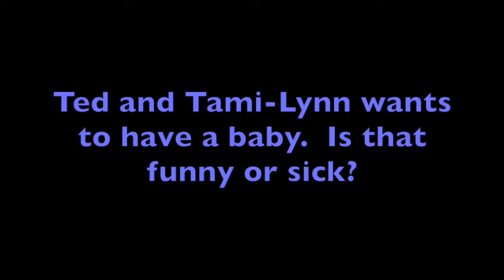Ted 2 - Movie review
Directed by Seth MacFarlane. Voice by Seth MacFarlane. Starring Mark Wahlberg, Amanda Seyfried, Jessica Barth, Giovanni Ribisi, Morgan Freeman, Sam J. Jones, Patrick Warburton, Michael Dorn.

Ted wants wants to adopt a child with his wife but he has to prove that he is a human.